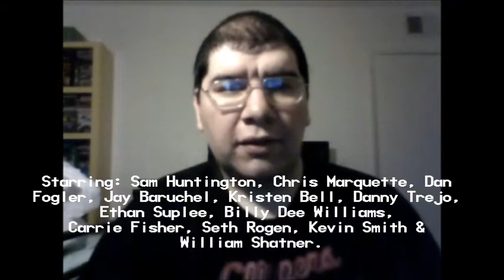Fanboys (2008): Joseph A. Sobora's Movie Review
My Movie Review of "Fanboys" (2008).
Starring: Sam Huntington, Chris Marquette, Dan Fogler, Jay Baruchel, Kristen Bell, Danny Trejo, Seth Rogen, Ethan Suplee, Christopher McDonald, Kevin Smith, Billy Dee Williams, Carrie Fisher, & William Shatner.

Directed By: Kyle Newman.